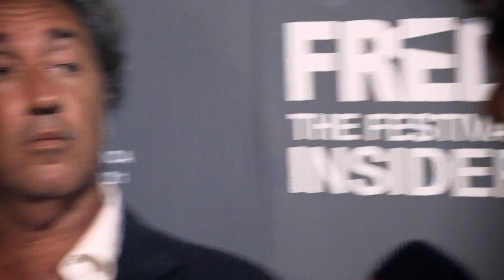Paolo Sorrentino e Filippo Scotti - È STATA LA MANO DI DIO - 78th Venice Film Festival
Paolo Sorrentino e Filippo Scotti sono a FredFilmRadio per presentare il loro film È STATA LA MANO DI DIO, in Concorso a Venezia78.
Intervista di Nicolò Comotti

Chairs: Swingdesign.eu